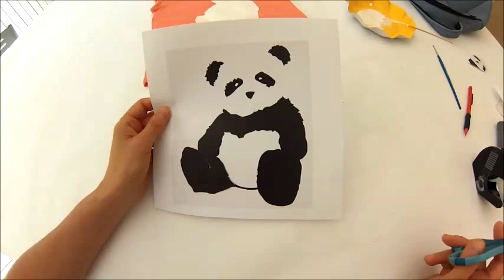DIY - Customiser un t-shirt au pochoir fait maison HD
Dans ce tuto je vous montre comment customiser un t-shirt avec un pochoir en papier. La peinture sur tissus c’est simple.  Avec l’aide d’un pochoir  « fait maison »de la peinture pour tissu et pinceaux éponge vous pouvez faire plaisir aux enfants et personnaliser vos tee-shirts à volonté !